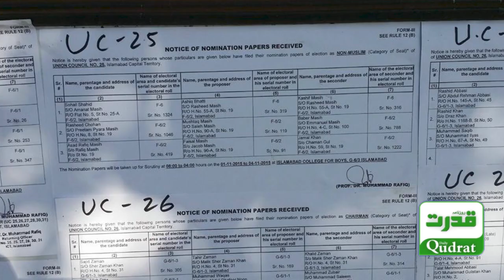Lahore 📊 Survey Reveals: Imran Khan or Nawaz Sharif? PTI or PMLN? The People's Verdict is Here!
📊 Survey Reveals: Imran Khan or Nawaz Sharif? PTI or PMLN? The People's Verdict is Here!
کونسا لیڈر مقبول  عمران خان یا پھر نواز شریف؟لاہور میں کونسی پارٹی آگے ‘پی ٹی آئی یا پی ایم ایل این؟ عوام نے فیصلہ سنادیا ‘ سروے رپورٹ جاری

ری پبلک پالیسی نے اپنا نیا سروے جاری کردیا ہے جس کے مطابق تحریک انصاف کی مقبولیت 60 فیصد، مسلم لیگ ن کی مقبولیت 21 فیصد جبکہ پیپلزپارٹی کی مقبولیت 3 فیصد ہے۔

The people have spoken! Join us as we delve into Republic Policy's latest survey report. Find out which leader, Imran Khan or Nawaz Sharif, is leading the popularity chart and which party, PTI or PMLN, is ahead in Lahore. Discover the decisive results shaping the political landscape. 📊🗳️